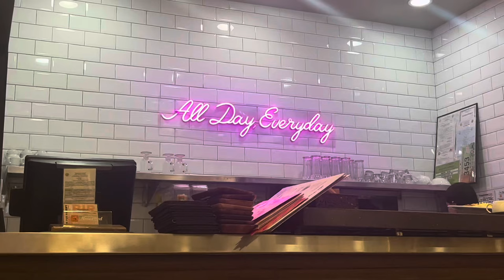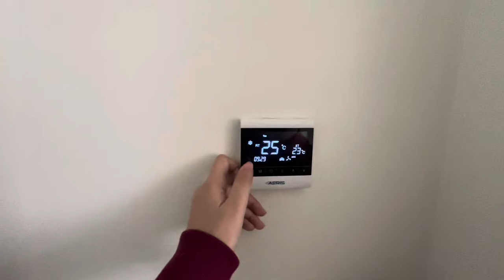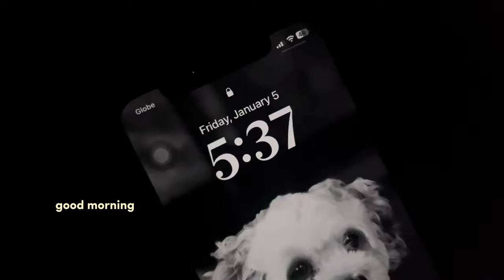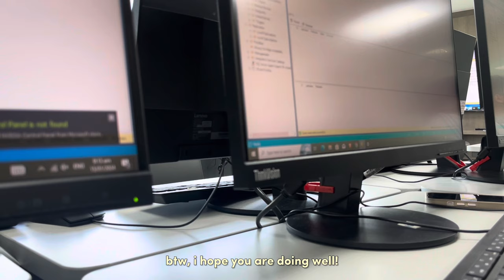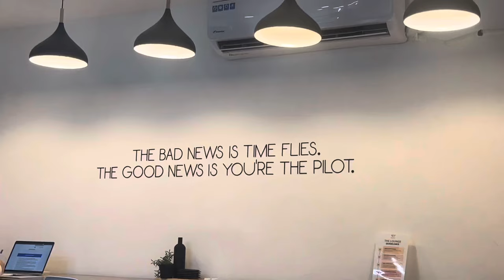UNI VLOG | stationery shopping, student life PH, life in Manila, note-taking, study session, etc.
hi, friends!

ˏˋ♡｡⋆faqs
name: izzy (ih-zzy)
age: 19
ethnicity: filipino
location: manila, philippines
yr level: first year
camera: iphone 13
editing app: canva, vllo, capcut, VN